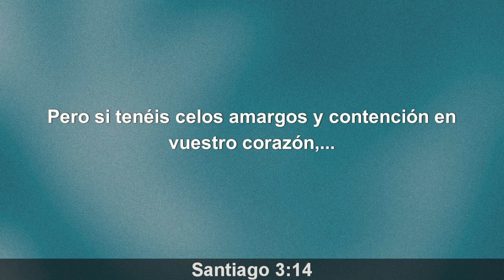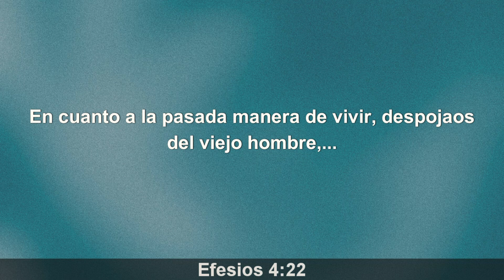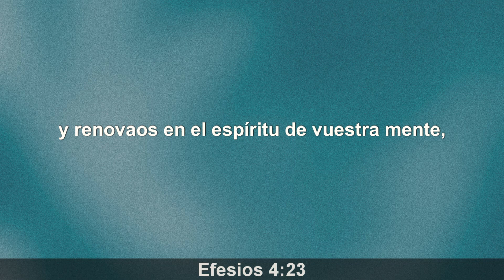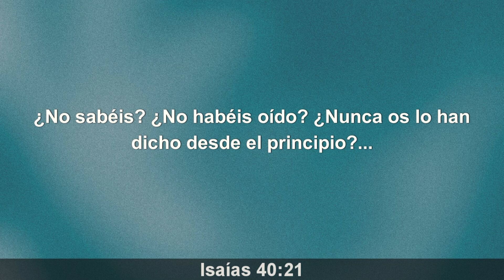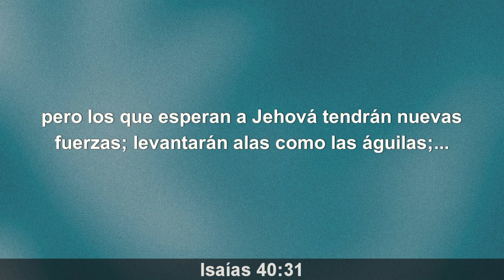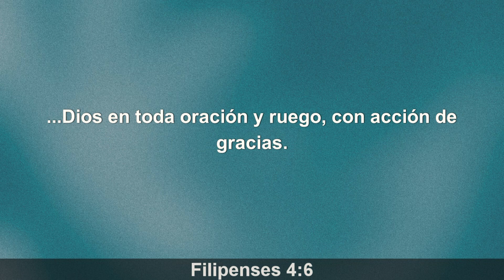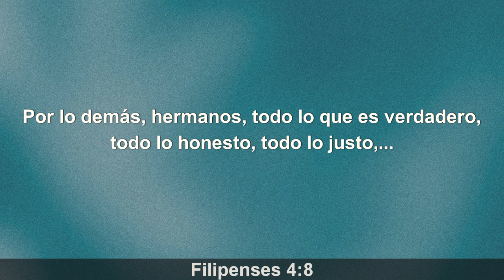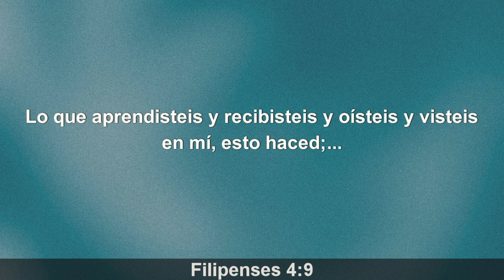Aprender a vivir / Pastor David Sensini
🔸Aprender a vivir, palabra compartida por el Pastor David Sensini en El Redil de Cristo.

👉Te invitamos a que seas parte de nuestras reuniones de manera presencial en Avenida San Martin 3227 (Rosario, Argentina) o virtual a través de nuestro canal de YouTube los días:

Martes 8:00 PM (Hora Argentina)
Jueves 8:00 PM
Domingo 10:00 AM y 7:00 PM

Puedes conocer más sobre nuestra iglesia "El Redil de Cristo"